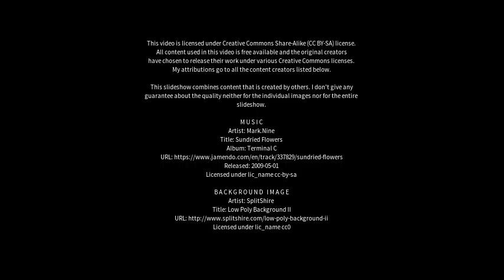Best places to visit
Best places to visit - Corigliano Scalo (Italy) Best places to visit - Slideshows from all over the world - City trips, nature pictures, etc.